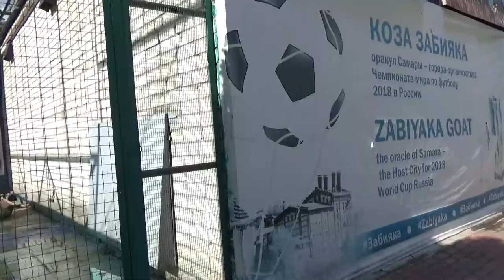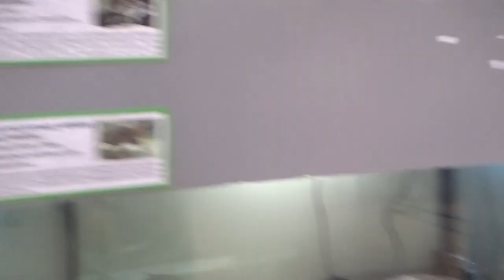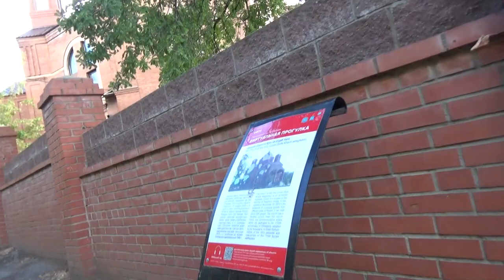Art Manij VLOG Поездка в 🦊зоопарк 🐠Самарский 2021